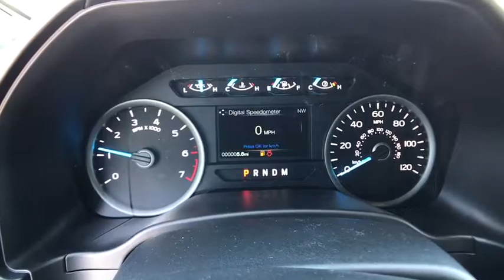2017 Ford F-150 Centennial CO, Littleton CO, Fort Collins CO, Greeley CO, Cheyenne WY HKD18153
2017 Ford F-150
2017 Ford F-150 4WD SUPERCREW - Stock#: HKD18153 - VIN#: 1FTEW1EG2HKD18153

O'Meara Ford
400 W. 104th Ave.

4 Wheel Drive!! This car sparkles!! Isn't it time you got rid of that old hooptie and got behind the wheel of this vigorous F-150!! This is the vehicle for you if you're looking to get great gas mileage on your way to work!!! Safety equipment includes: ABS, Traction control, Curtain airbags, Passenger Airbag, Stability control - Stability control with anti-roll...Other features include: Auto, Tilt and telescopic steering wheel, 4x4, Fuel economy EPA highway (mpg): 22 and EPA city (mpg): 16, 4 Doors...